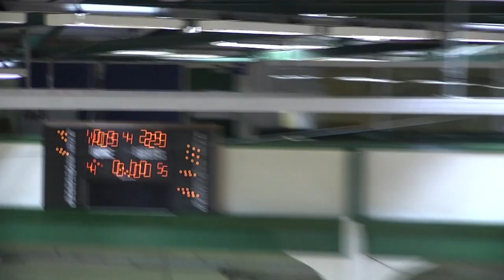Solent Women v Exeter Basketball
Wednesday 13th Novemebr 2013